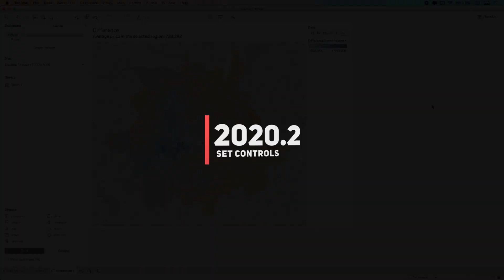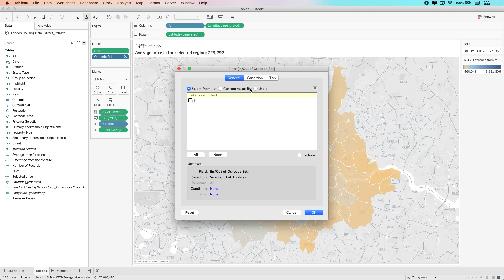Tableau 2020.2: Set controls for set actions.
You can now add filter like controls for sets in your dashboard giving you yet more ways to add interactivity to your dashboards.

Be sure to check out out my professional home, @theinformationlabfor more great Tableau, Alteryx and AWS content.

Files used in my videos for 2020.2 videos Share feedback and Suggestions